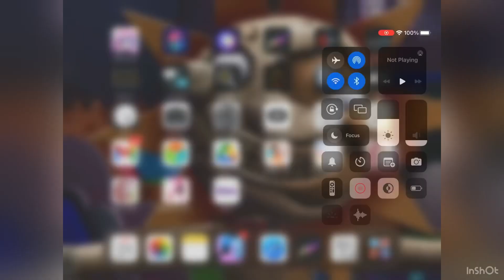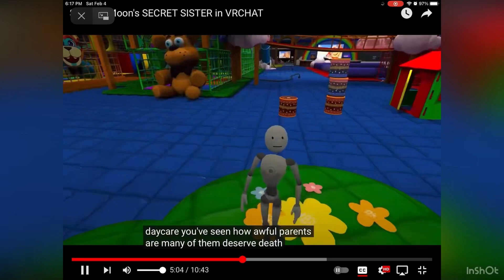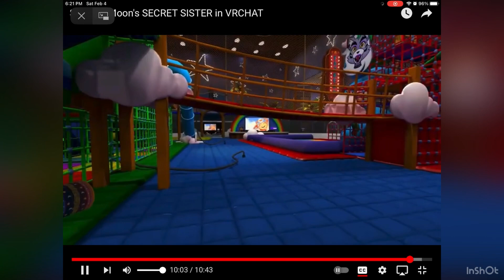I edited sun and moon have a sister because i have nothing better to do! 🤪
HELLO RANDOM PEOPLE OF THE INTERNET sorry I haven’t been posting lately i will try to get a consistent schedule for that😅 Tbh i have a lot of school stuff going on so… Yeah. I will ne going to the seattle comic con on march 2 if any of you are going!